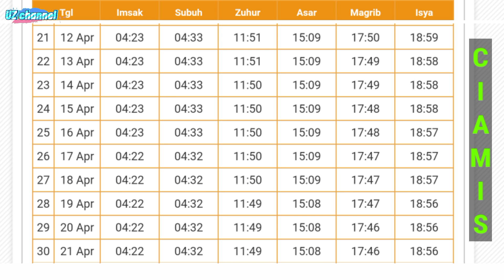Jadwal Imsakiyah dan Buka Puasa Ramadhan 1444 H / 2023 Ciamis Jawa Barat